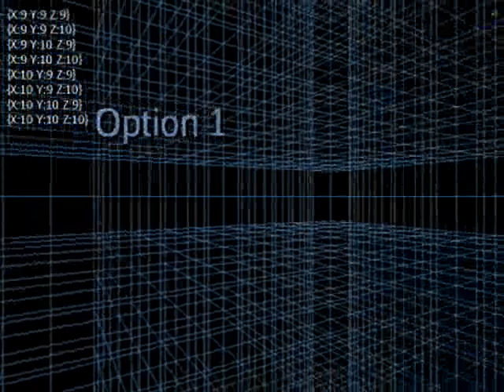RandomChaos 3D Engine - Another Test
Testing the GGR (Geographic Grid Registration) system as well as the GSM (Game State Manager) and the Post Processing. Bloom and Depth of Field.